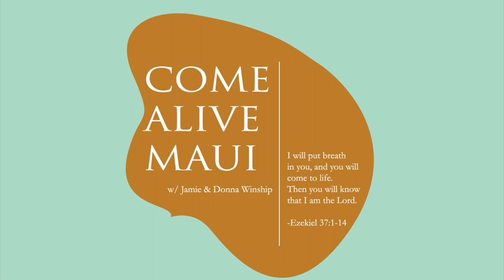Jamie Winship Come Alive Maui 2019 General Session 3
General Session 3 with Jamie Winship at the Come Alive Maui Conference 2019